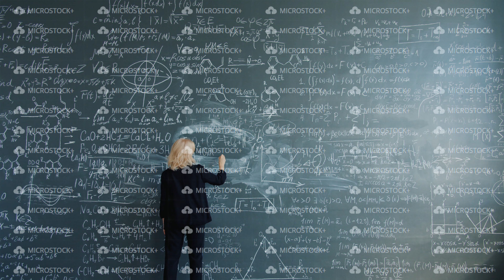Smart woman researcher walking to blackboard in classroom writing formulas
Smart woman researcher is walking to blackboard in classroom writing formulas with chalk focused on science theory. People, education and work concept.